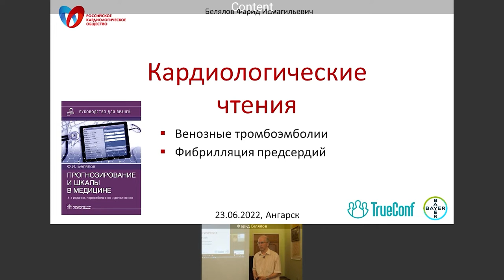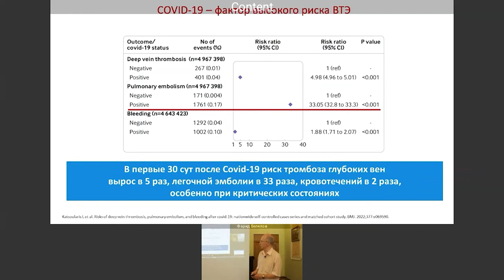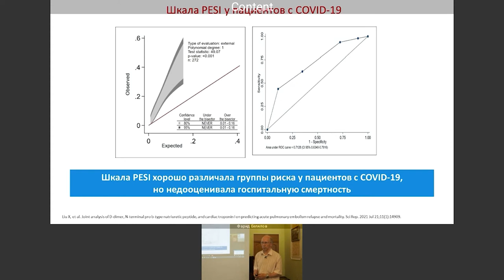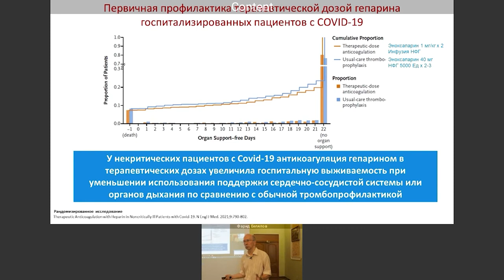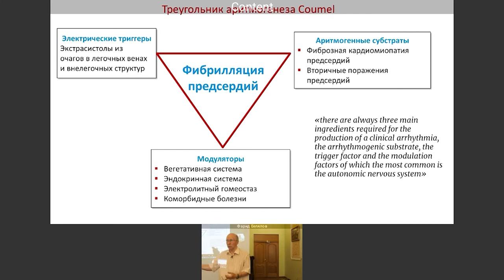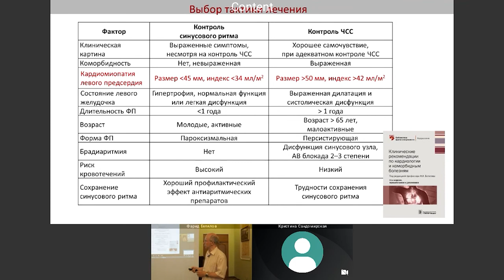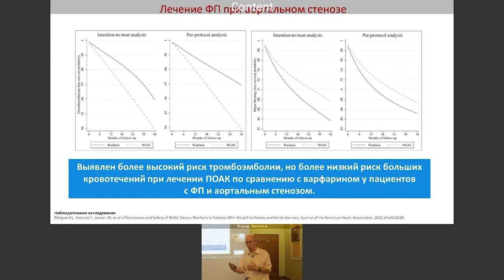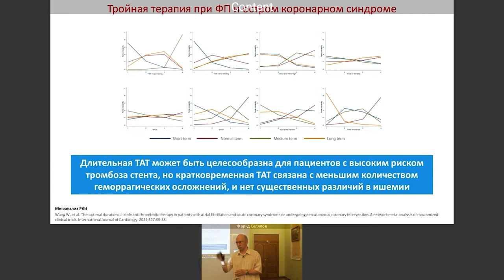Белялов Ф.И. Кардиологические чтения. Ангарск. 23.06.2022. (полная запись)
Заседание кардиологического общества в Ангарске с обсуждением легочной эмболии и фибрилляции предсердий.